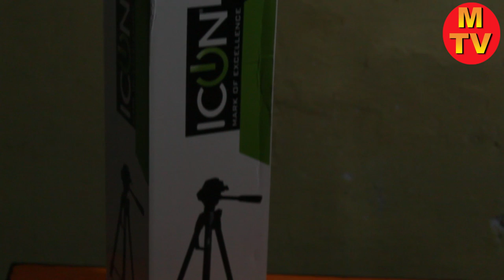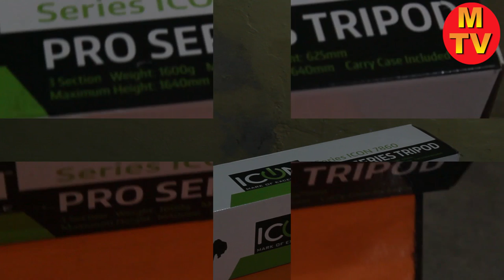unboxing TRIPOD icon pro series 7860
دوستو میں آج کی ویڈیو میں آپ کو بتانے والا ہوں اک بہت ہی بہتریں ٹرائیپوڈ کے متعلق جوکہ بہت ہی خوبصورت اور پائیدار ہے اور قیمت میں بھی بہت کم ہے @Sargodha360